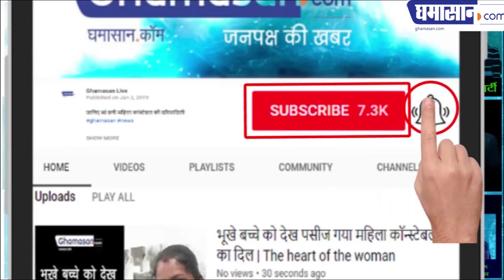IndiaStrikesBack : भारतीय सेना का बहुत बड़ा Action , 300 आतंकी मारे गए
12 Mirage Aircraft Busted 1000 kgs of Bombs...

40 CRPF personnel were martyred in the terrorist attack in Pulwama. After this the tensions between India and Pakistan increased. According to the media report, the Indian Air Force has devastated the camps of the terrorists while taking big action in Balakot, Chackawi and Muzaffarabad in PoK on Tuesday.

It is reported that about 200 to 300 militants were killed. After this action, there has been a stir in the Pakistan Government.